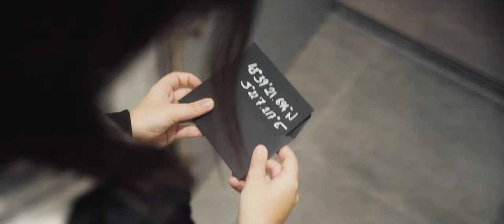MEW PARTY 2022 TRAILER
Client work for @JulietteArz @AreliannRediff @iMeelk @ChipsetteMusic